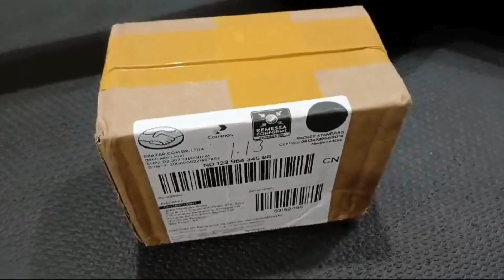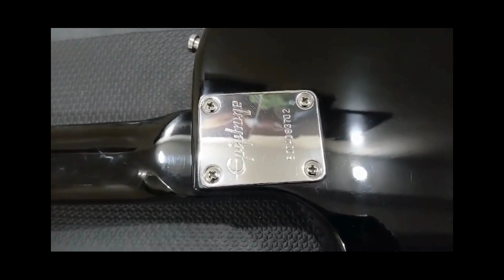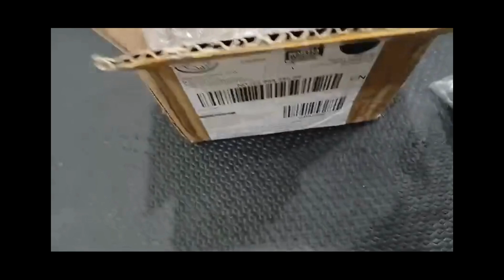Instalação do Kit Probucker na Guitarra Epiphone Special II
Neste vídeo, comprei um kit de captadores Probucker da Epiphone e, o desafio foi fazer a instalação em uma Guitarra Epiphone Special II. Acompanhe e veja o desfecho desse projeto.

Captadores Probucker Epiphone
Instrumentos Musicais